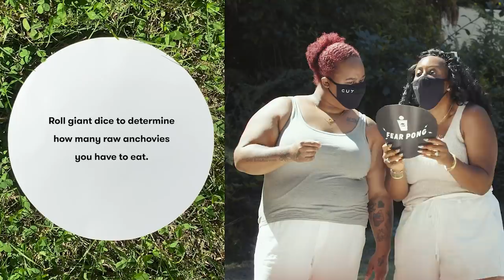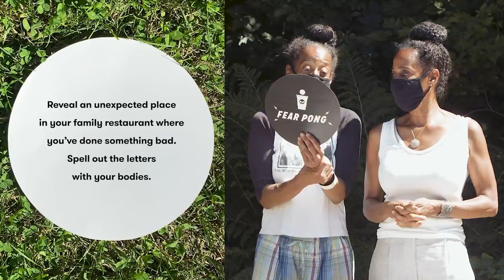Giant Fear Pong: Mothers and Daughters | Cut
It's sisters vs. sisters in this special edition of GIANT outdoor Fear Pong
Get a personalized box of wine delivered to your door. You deserve it.